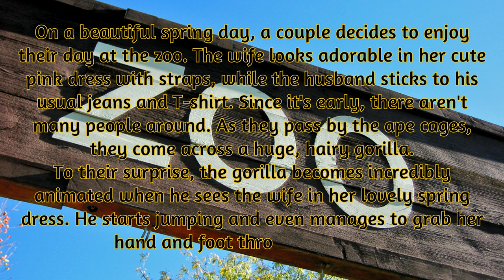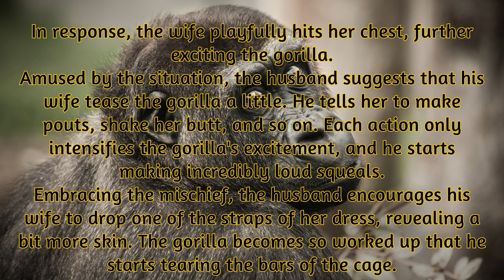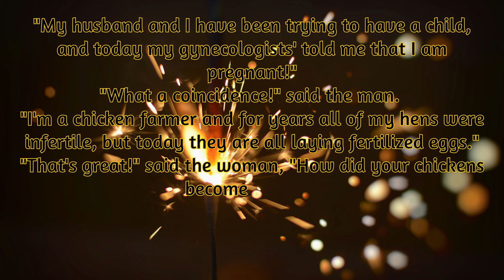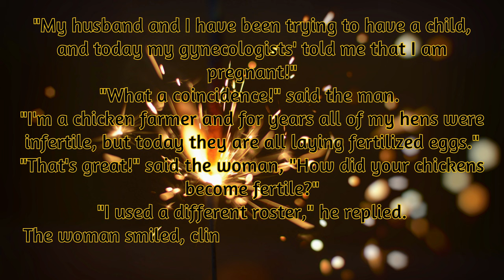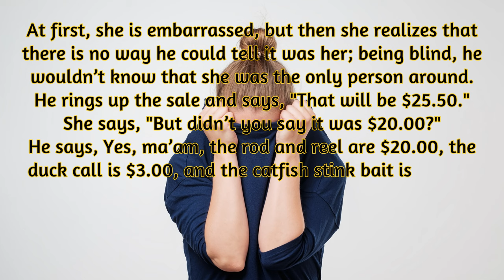😂 Daily Jokes | A Mischievous Zoo Visit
Joke : 1
A couple embarks on a lighthearted adventure at the zoo, encountering a hilarious and unexpected interaction with a lively gorilla. As the wife's playful actions capture the gorilla's attention, the husband suggests increasingly daring moves to entertain themselves. However, the husband's mischievous nature takes an unexpected turn when he playfully locks his wife inside the gorilla's cage. With a mischievous grin, he urges her to tell the gorilla she has a headache, creating a humorous twist to their zoo escapade.